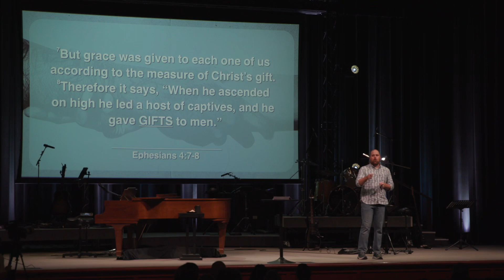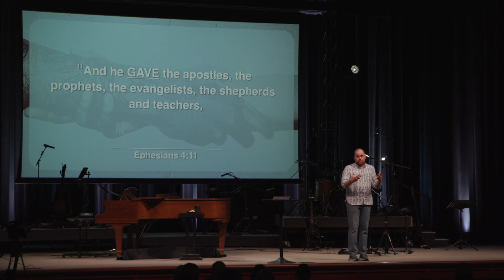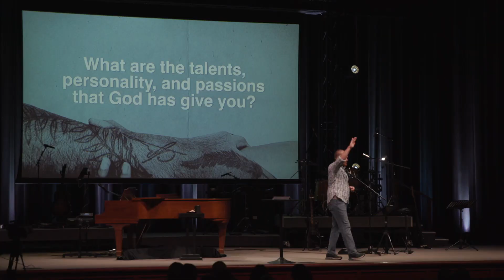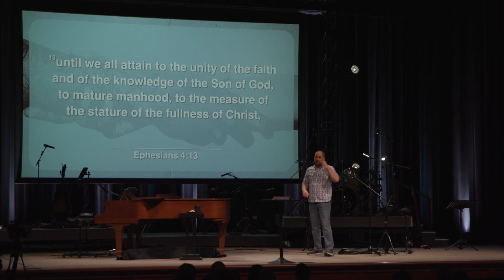THE BODY: God's Strategy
THE BODY - God's Strategy - For those who follow Jesus, God has offered us an invitation into something that will matter forever. It’s a remarkable invitation.
THE BODY (Pt 3)
God's Strategy
Pastor Matt Manning
Ephesians 4:7-17